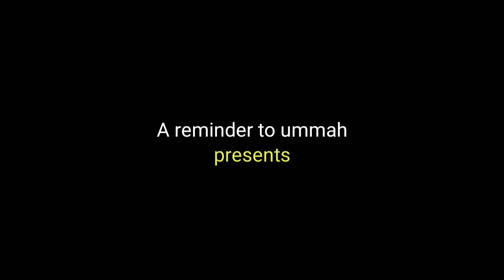Allah_The_God | Al Hakeem (the most wise)| Amazing reminder | Muhammad Ali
Al Hakeem (the most wise) the name of Allah | this video can change your life

Assalamu alaikum this is a Islamic reminder channel for lead you path of jannah
Here you can find Qur'an surah and verses with Hindi translation and many more